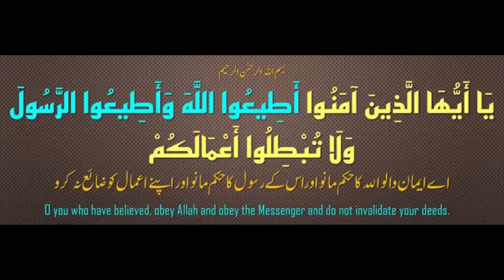SAHABA KI GUSTAKH KARNE WALO KA ANJAAM by Shaikh ABDUL WAKIL MANSROOR MADANi